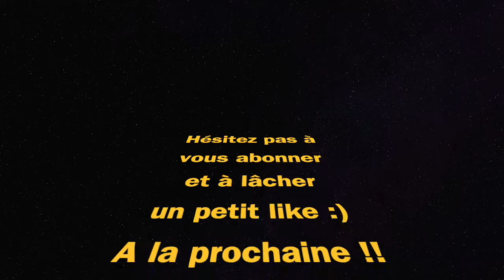L' AUG de MODERN WARFARE est sous côtée sur WARZONE